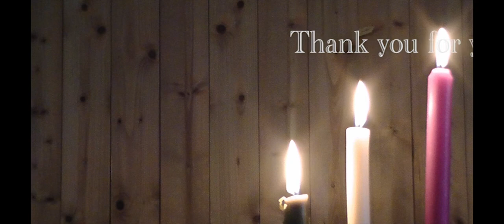Du stehst am Platz, den Gott dir gab - Maria Norina - Sacred Songs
text: Hedwig von Redern (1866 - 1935)
music, piano, voice, photos (exept for the deer :), edit..: me